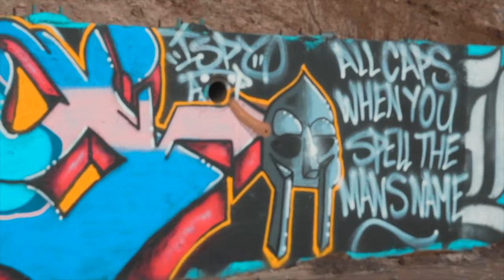Olympian - Still I Rise (Official Video)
The second official music video from Las Vegas artist Olympian's 2020 album "YOU ONLY LIVE TWICE". This video features longtime collaborator Black P and is directed and filmed by @88Steez.